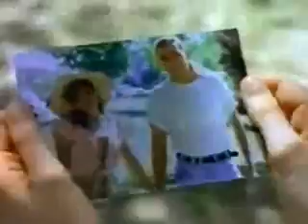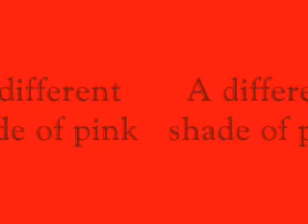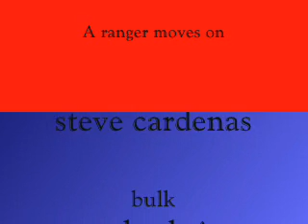A ranger moves on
this was initially going to be about all of the rangers and throughout their careers...which happens. but the project got sidetracked and started becoming about kimberly. anyway...watch it and see. I go through what i feel are some of the most important episodes in the MMPR 3 seasons. I did not include ninja rangers much and the alien rangers cause i don't like them.
so there.